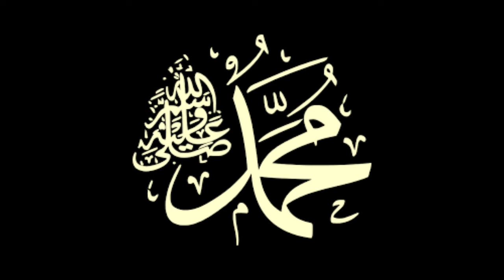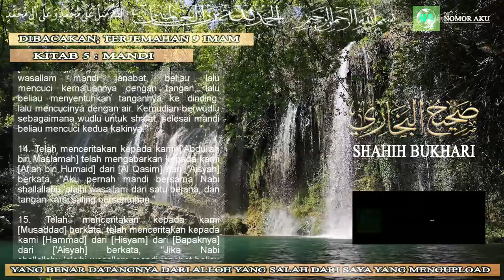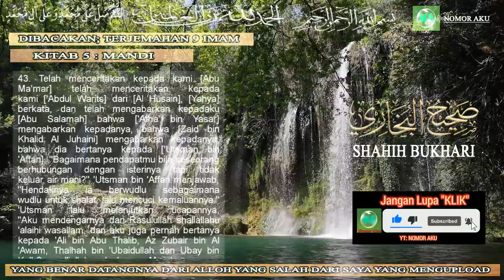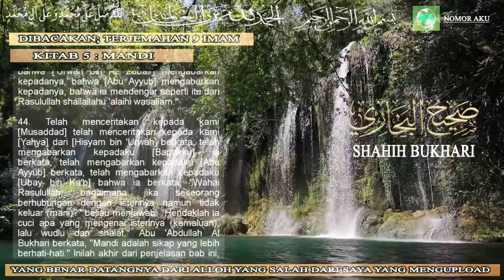Dibacakan - Bab. Mandi ||Terjemah Kumpulan Hadits 9 IMAM 'Shahih Bukhari'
Bab Mandi dalam kitab Shahih Bukhari berisi kumpulan hadis-hadis yang menjelaskan tata cara mandi wajib dan mandi sunnah dalam Islam. Mandi wajib dilakukan oleh seseorang yang mengalami hadats besar seperti junub, haid, dan nifas, sedangkan mandi sunnah dapat dilakukan setiap hari untuk menjaga kebersihan tubuh dan kesucian hati. Hadis-hadis dalam bab ini memberikan panduan tentang tata cara mandi, hal-hal yang membatalkan mandi, dan pahala yang akan diperoleh oleh orang yang mandi dengan benar dan ikhlas.

Terjemah Kumpulan Hadits 9 IMAM 'Shahih Bukhari' || Mandi

Bismilahirrohmanirrohim
Alhamdulillahi rabbil alamin

Yang benar datangnya dari Alloh yang salah dari saya  yang  mengupload.

Dibacakan:
Terjemah  Kumpulan Hadits  9  IMAM

“Shahih Bukhari”

Kitab 5. Mandi

- Biar mendapatkan ilmu lengkap sebaiknya dengar dan tonton sampai selesai - Terimakasih -